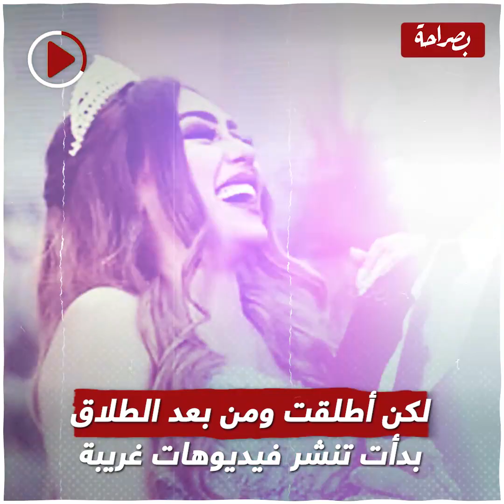واحدة أهلها متبرين منها والتانية أبوها بيشجعها على الفيديوهات.البلوجر سمية نستون حصلت هدير عبدالرازق